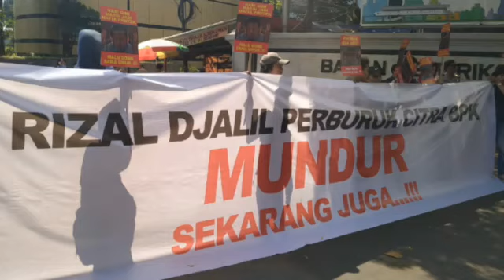AIB- Terbuka Aksi ke BPK RI dan KPK Menuntut Agar Segera Rizal Djalil Diperiksa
Massa yang tergabung dalam Aliansi Indonesia Bersih Terbuka (AIB-Terbuka) mengelar aksi unjukrasa di depan gedung Badan Pemeriksaan Keuangan(BPK) RI dan Komisi Pemberantasan Korupsi (KPK) sebab, ada dugaan bahwa anggota BPK RI Rizal Djalil turut serta dalam kasus korupsi SPAM di Kementrian PUPR.

Dalam hal ini, M Rizky selaku Koordinator aksi pihak AIB- Terbuka menilai, ihwal ini sangat gamblang bila melihat juga dari Berita Acara Pemeriksaan (BAP) dari Sri Hartoyo mantan direktur Cipta Karya Kementrian PUPR yang menyebutkan bahwa Sri bersama dua anak buahnya pernah berkunjung ke BPK RI pada April 2017, “Ia kemudian diajak keruangan Rizal Djalil, disitulah Rizal Djalil menyampaikan kepada Sri agar rekannya bernama Leo (Leonardo Jusminarta Prasetyo) diberi pekerjaan yang merupakan Komisaris Utama PT Minarta Dutahutama,” ujarnya saat di BPK RI, Jakarta, Kamis (11/07/2019).

Lanjutnya  Rizky lagi menerangkan, bahwa Rizal Djalil sangat jelas menyalahgunakan jabatannya sebagai anggota BPK RI (abuse of power).

Seperti mengutip dari laman berita Tempo juga yang terbit pada tanggal 22 Juni 2019 dengan judul ‘Dagang Audit Air Minum’ tertulis, menurut salah seorang penegak hukum bahwa Leo diduga menyerahkan uang sekitar 1 Milyar rupiah kepada Rizal Djalil secara tunai.

Berdasarkan info melalui anaknya, Dipo Nurhadi Ilham, dalam fakta hasil analisis pihaknya, bahwa dalam kasus SPAM di Ditjen Cipta Karya Kementerian PUPR ini ada keterlibatan pejabat Negara dalam hal ini, Rijal Djalil selaku anggota BPK RI yang patut diduga sudah melebihi kewenanganya sebagai pejabat BPK RI. Artinya Rijal Djalil sudah tidak mengindahkan lagi Pasal 17 undang-undang nomor 30 Tahun 2014.

Dengan demikian Rijal Djalil selaku pejabat pemerintah BPK RI dapat diduga dan dikategorikan telah melampaui batas kewewenangannya atau bertentangan dengan ketentuan peraturan perundang-undangan.

Kemudian Rijal Djalil selaku pejabat pemerintah BPK RI juga dapat dikategorikan telah mencampur-adukkan wewenang atas tindakan yang dilakukan di luar cakupan bidang atau materi wewenang yang diberikan, atau bertentangan dengan tujuan wewenang yang diberikan kepadanya.

“Atas adanya fakta persidangan dan dikaitkan dengan hasil analisis melalui kajian hukum normatif, maka kami dari Aliansi Indonesia Bersih Terbuka mengkritik dan menyatakan sikap, diantaranya;

1. Mendesak KPK untuk secepatnya memanggil Rijal Djalil pejabat BPK RI untuk diperiksa kembali terkait dugaan korupsi yang terjadi di Ditjen Cipta Karya Kementerian PUPR.

2. Usut tuntas dugaan korupsi SPAM di Ditjen Cipta Karya Kementerian PUPR dan pejabat BPK RI yang turut serta terlibat menyalahgunakan kewenangannya.

3. Periksa dan adili Rijal Djalil sekarang juga!

Aksi unjukrasa yang berlangsung didua titik ini didepan Gedung BPK RI dan KPK digaungkan juga dengan berbagai orasi pernyataan aspirasi dan aksi berlangsung dengan baik dan kondusif.